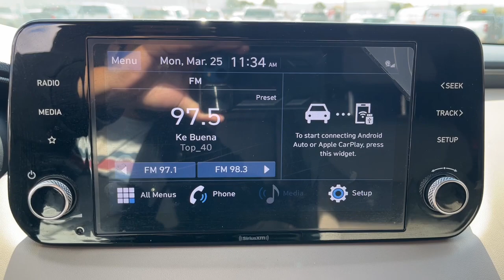2022 Hyundai Santa_Fe El Paso, TX, Las Cruces, NM, Alamogordo, NM, Carlsbad, NM, Ruidoso, NM 23930A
Calypso Red Used 2022 Hyundai Santa_Fe SEL available in El Paso, Texas at Mission Chevrolet. Servicing the Las Cruces, NM, Alamogordo, NM, Carlsbad,

Mission Chevrolet
1316 George Dieter Dr